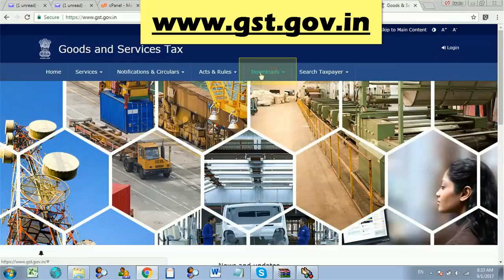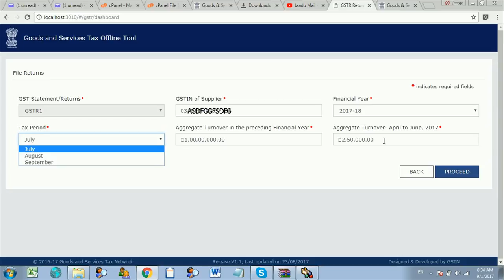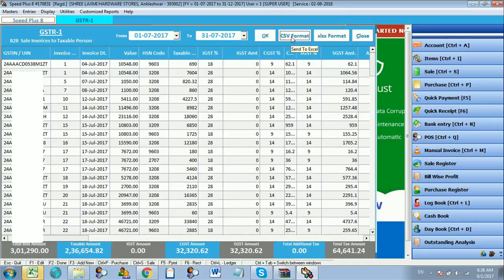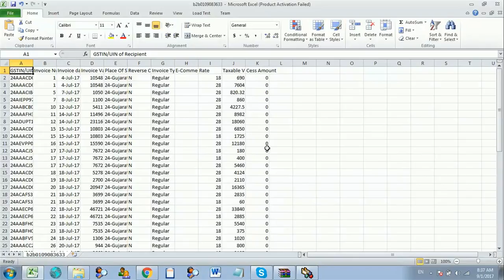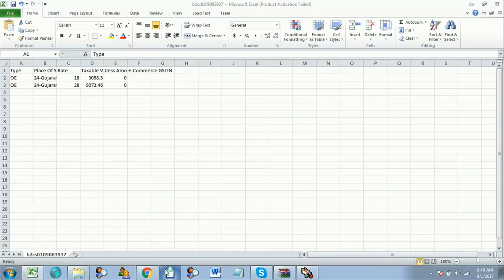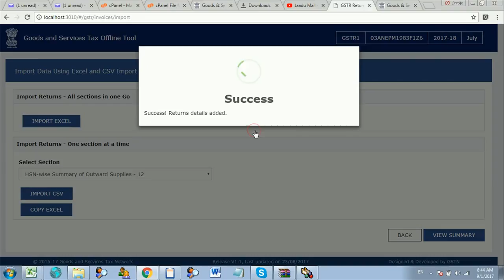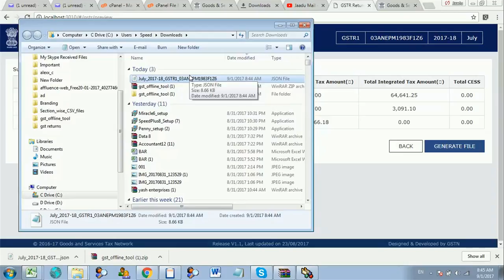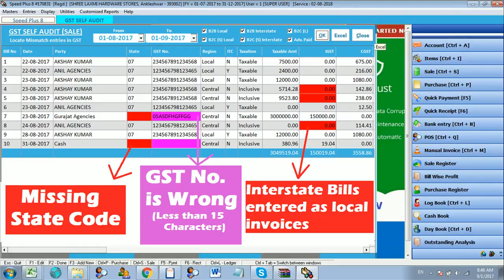GSTR-1 : How to E-File using Offline Utility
GSTR-1 : How to E-File using Offline Utility, How create Json File for GSTN Portal. Generate CSV Files from ERP Software with Billing, Stock and Financial Accounts.